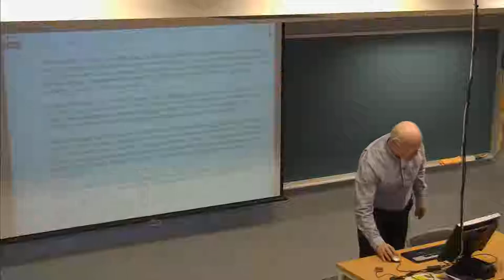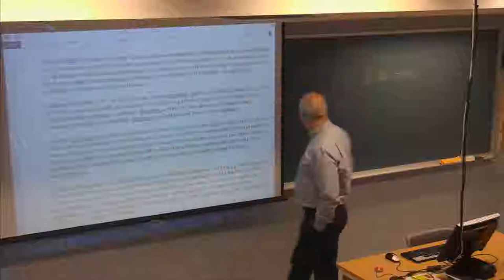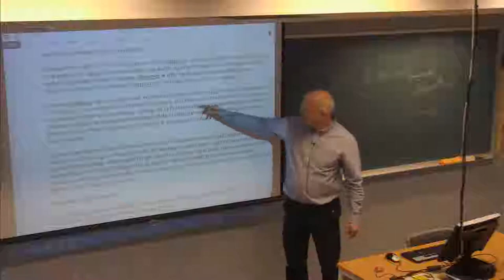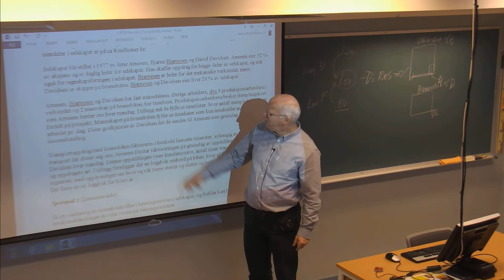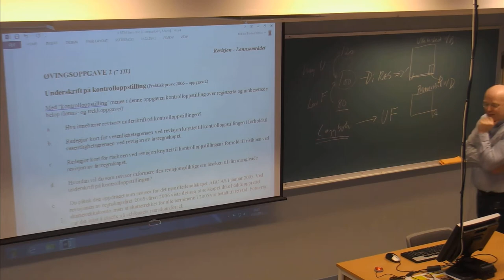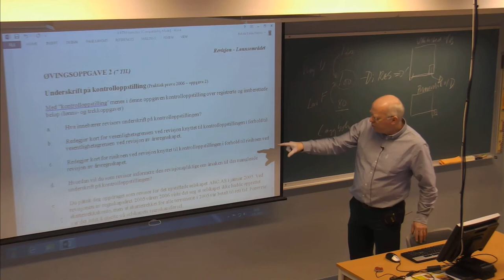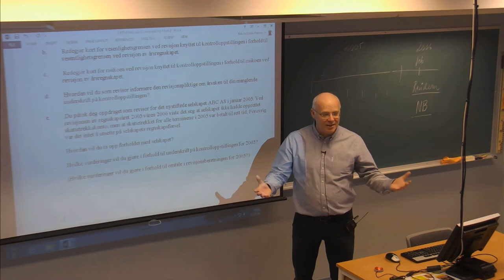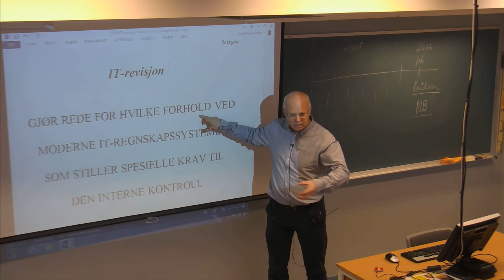01-F-27 Forelesning BØK500 (12. feb. 2015)